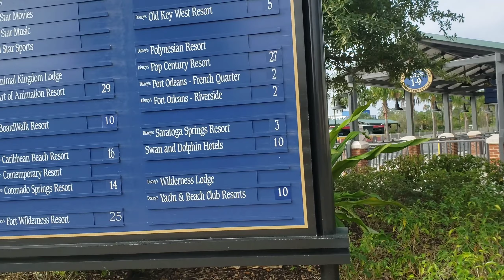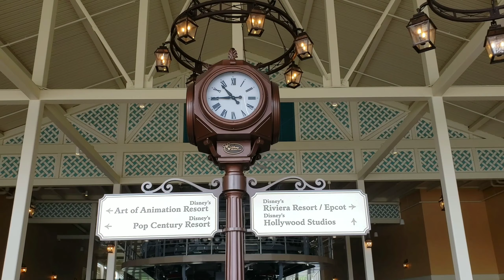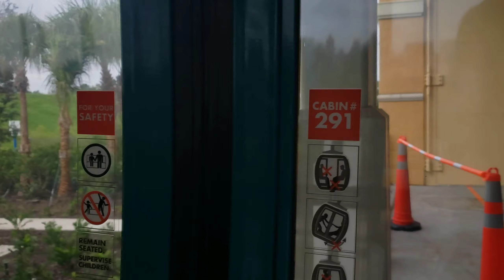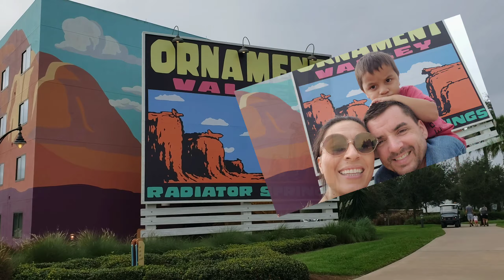FLORIDA PT. 6 | FIRST FLIGHT ON THE SKYLINER | WHY IS THE MISSUS CRYING? | LEAVING FOR HOME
It's our final day in Florida and we are departing for Oregon later this afternoon. But before we go, we finally make it to the Skyliner and ride the ENTIRE LINE! But why does the Skyliner make The Missus cry???

WE HUMBLY APPRECIATE IT AND ENJOY SHARING OUR STORIES WITH YOU.